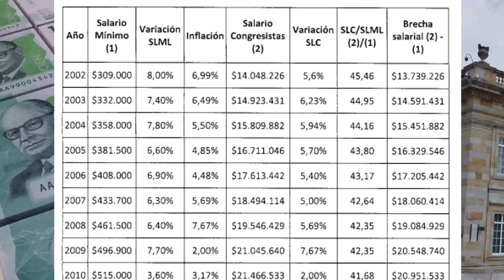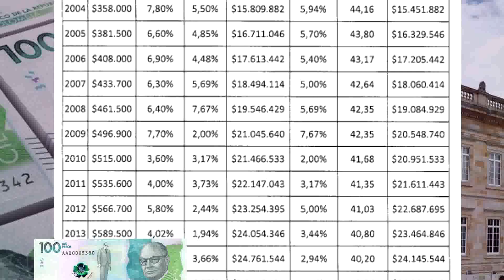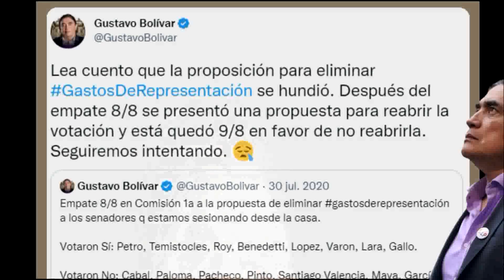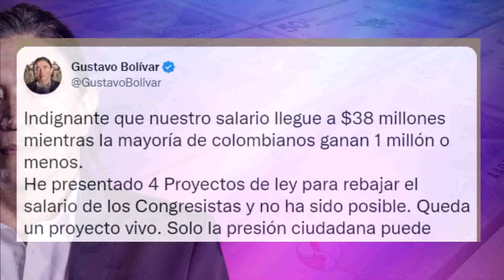Les volvieron a subir el salario a los congresistas-Gustavo Bolívar indignado